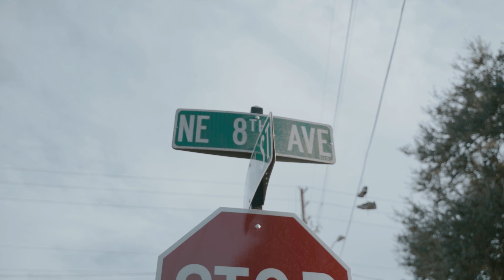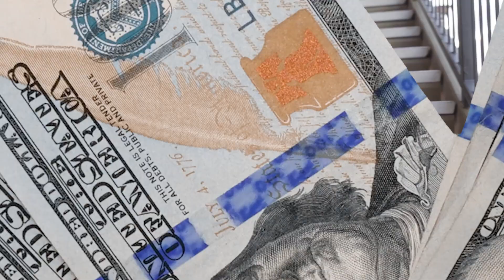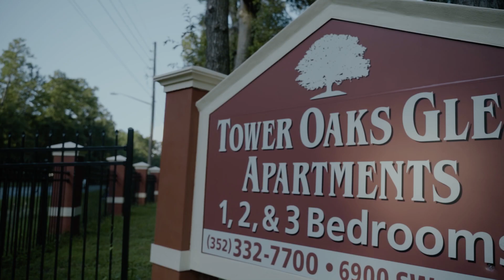TRAP 4 EVER ft BLACKO SAVAGE × SHA HOLLA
trap 4 ever.mp4